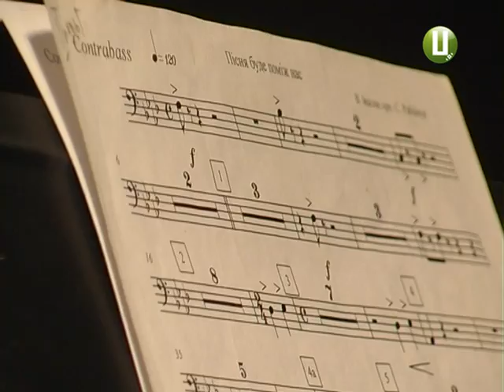ХОДТРК "Поділля-центр" - Наша пісня не вмре не загине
Послухати українські хіти, насолодитись яскравою програмою та віртуозним виконанням. Після літнього відпочинку артисти обласної філармонії запрошують подолян долучитися до «Нестримної  течії».